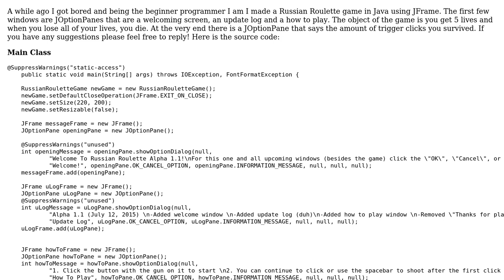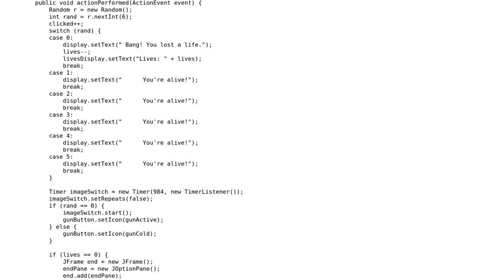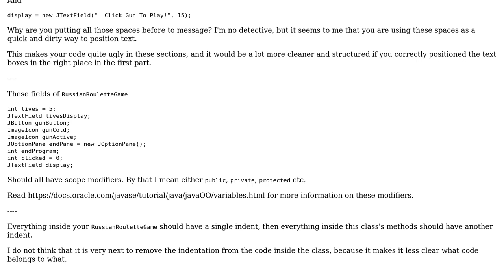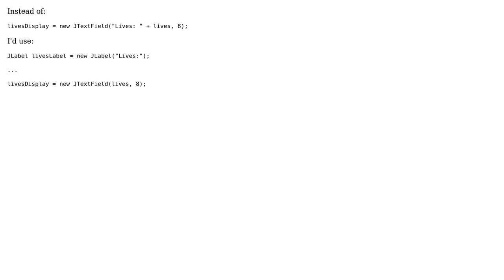Code Review: Russian Roulette in Java using JFrame (2 Solutions!!)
Code Review: Russian Roulette in Java using JFrame

With thanks & praise to God, and with thanks to the many people who have made this project possible! | Content (except music & images) licensed under CC BY-SA | Music | Images & others | With thanks to user SirPython user Gerold Broser user Ethan Cotler and the Stack Exchange Network Trademarks are property of their respective owners. You are responsible for your own actions.